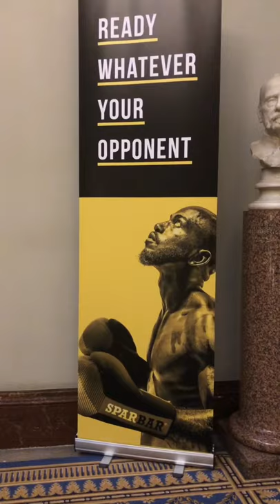Painting live at SparBar corporate business meeting & investors event. Pall Mall, London